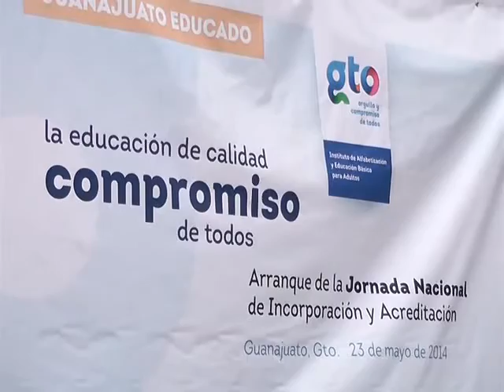Arranca la Jornada Nacional de Incorporacion y Acreditacion de los